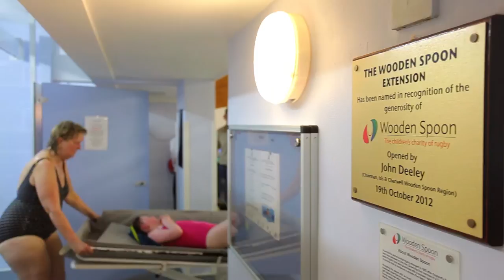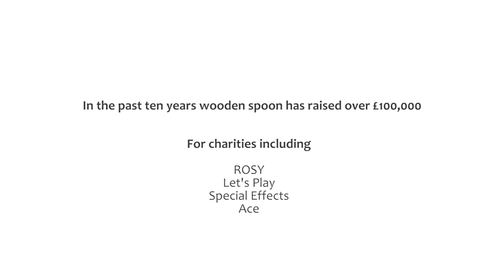Wooden Spoon Bardwell School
A little video we created to highlight the great work the Wooden Spoon charity does with Bardwell School in Bicester.
Don't forget to get in touch if you would like us to promote your charity.